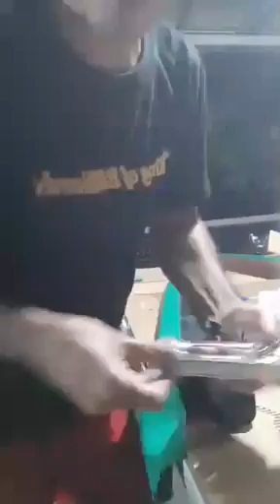STAR BILLIARDS DIAMOND MAXIMA 8 DELIVERED IN POBLACION SUR MAYANTOC TARLAC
STAR BILLIARDS DIAMOND MAXIMA 8
DELIVERED IN POBLACION SUR MAYANTOC TARLAC (03/05/24)

THANK YOU PO SIR ❤️💖
SA PAG ORDER AT TIWALA SA AMING TEAM SIR 💖
GOD BLESS PO SIR !🙏😊😇

"KING OF BILLIARDS & WEEJUVIN DEALER"

BILLIARD SERVICE OFFER's
👨‍🔧 BILLIARD TABLE MOVING / TAKE DOWNS
👨‍🔧 SETTING UP / ASSEMBLY
👨‍🔧 RE-RUBBER / POCKETS
👨‍🔧 RE-LEVELING / ALIGNMENT
👨‍🔧 RE-FINISHING
👨‍🔧 RE-FELTING

💥DTI REGISTERED IN 02/28/23
"KOB & WEEJUVIN SPORTS SUPPLIES TRADING"

If you can't answer your COMMENT right away, you can go directly to our FB Page or Cp# 📱: & 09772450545 🥰 Thank you!

🚛 TABLE #38 DELIVERED 2024 😊😊😊